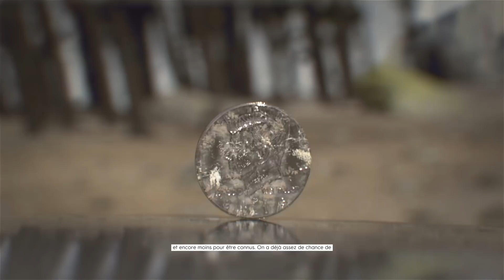The Crew 2 Glitch Beug sur le roi du tout terrains.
Dans cette vidéo on fait la course du roi du tout terrain et je réussi à le faire beuger sans faire exprès.
Si vous arrivez à le faire de votre côté dite le moi en commentaire.